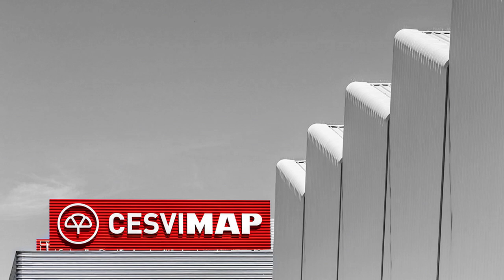Crash test trasero del Citröen C3